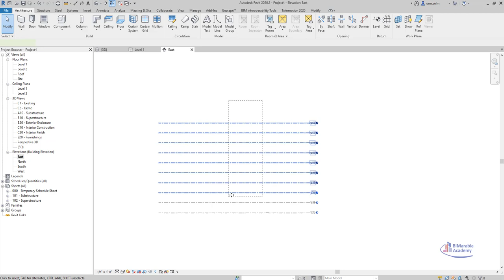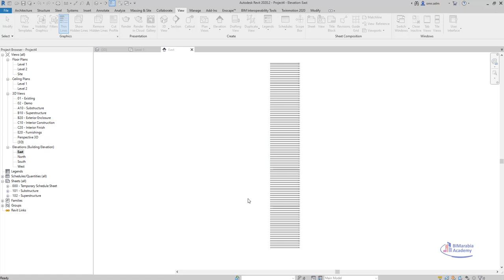Quickest Way to Create Multiple Levels